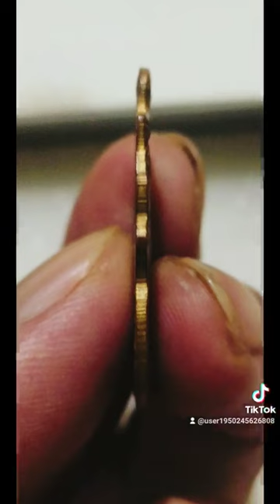เหรียญหลวงพ่อกลั่นวัดพระญาติพิมพ์ขอเบ็ดเนื้อทองแดงกะไหล่ทองรุ่นแรกปี2469(((เหรียญที่5)))